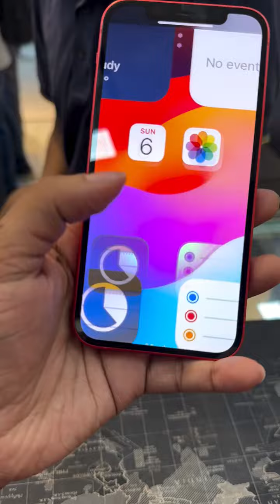মিরপুর ১০ থেকে এসেছেন ভাই স্মার্ট থিংকের প্রতি বিশ্বাস ভালোবাসা তৈরি হওয়া , iphone12 ❤️🌺ধন‍্যবাদ 🔥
মিরপুর ১০ থেকে এসেছেন ভাই 🥰ভিডিও দেখেই মূলত স্মার্ট থিংকের প্রতি বিশ্বাস ভালোবাসা তৈরি হওয়া ,সেই ভালোবাসার জায়গা থেকেই আজকে শপে এসে নিলেন iphone12 ❤️🌺ধন‍্যবাদ ভাই ভরসা করার জন‍্য ।❤️

Smart Think ✅

Address..

Level #04, Block C, Shop no 006C, Jamuna Future Park, Dhaka, Bangladesh, 1229

Mobile..

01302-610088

Mail.

Process

Upload

fideo Uoload